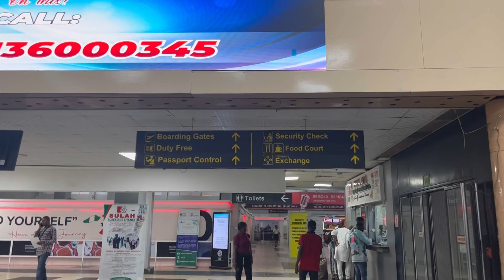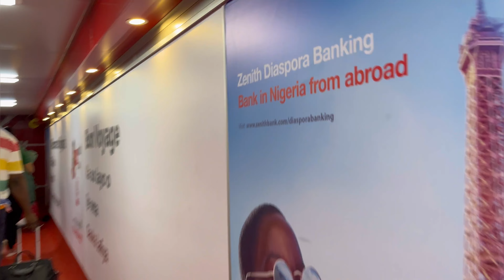Pre-travel Preps: First Trip for the Year - Hair || Makeup + Skincare Stock-up & More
Hey Hey!
Someone is excited to be making her first trip this year!
In this vlog, I prep up till D-Day

Can you guess my Destination?
Skin-care products: Youtopia Beauty
Makeup products: Beauty Connoisseur
Salon: Nefertiti. Lekki